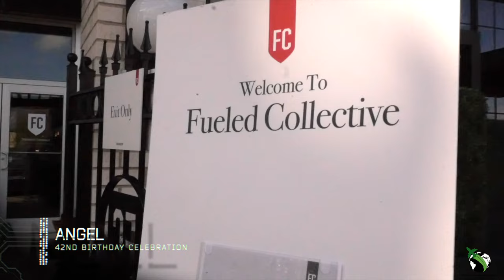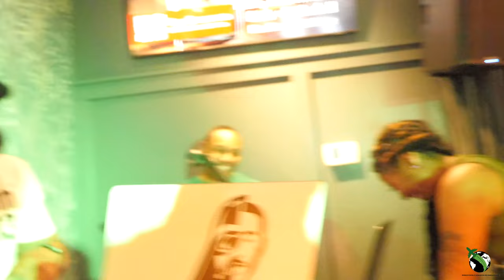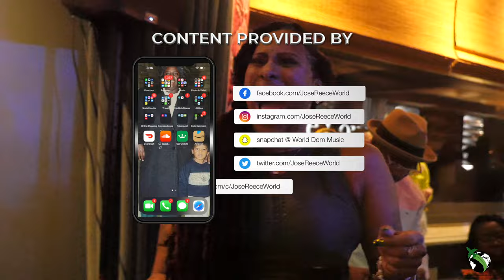Angel @ Fueled Collective "Pisces Season" 42nd Birthday RE-CAP VIDEO || Directed